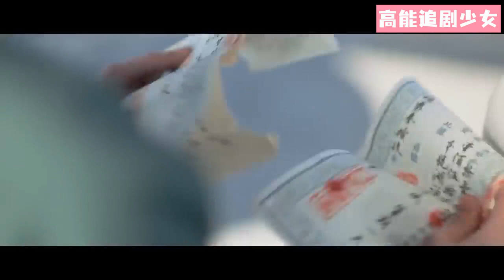霸道少爺遊船掉進湖裡，直接暈過去，身邊的灰姑娘瞬間化身美人魚出手救了他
該視頻來源於視劇（Drama Name）：闻香榭【Scent Of Love】
WXX 3